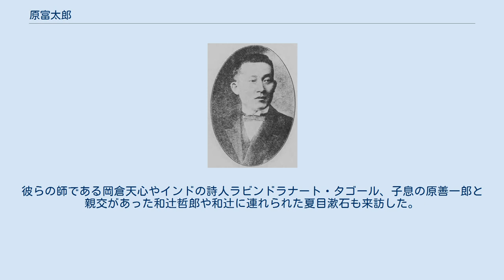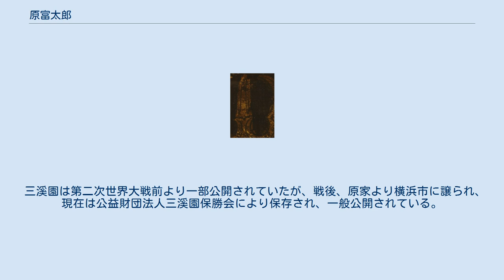原富太郎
原富太郎 原 富太郎（はら とみたろう、慶応4年8月23日（1868年10月8日） - 昭和14年（1939年）8月16日）は、日本の実業家、美術品収集家、茶人。
号は三溪。
美濃国厚見郡佐波村（現・岐阜県岐阜市）出身。
 原富太郎旧蔵の国宝の孔雀明王像（東京国立博物館）。
原が井上馨から購入したもの。
 青木久衛の長男として生まれる。
生まれは、岐阜市柳津町佐波。
小学校卒業後、儒学者の野村藤陰や草場船山に学ぶ。
その後上京し、東京専門学校（現・早稲田大学）で政治学・経済学を学び、跡見女学校の教師を務める。
1892年、横浜の豪商・原善三郎の孫であり、跡見女学校での教え子であった原屋寿（はら やす）と結婚して原家に入り、家業を発展させた。
神奈川県横浜市を本拠地とし、絹の貿易により富を築いた。
 また富岡製糸場を中心とした製糸工場を各地に持ち、製糸家としても知られていた。
 1915年に帝国蚕糸の社長、1920年に横浜興信銀行（現在の横浜銀行）の頭取となる。
 美術品の収集家や茶人として知られた。
25歳頃から集め始めたコレクションは5000点を超え、没後に美術館や他の個人収集家に分散した。
日本や中国の古美術品（書画や茶道具）を集めるとともに、同時代の画家（小林古径、前田青邨、横山大観、下村観山、今村紫紅、速水御舟、安田靫彦ら）の作品を購入したり、生活費を支給したりして援助したパトロンでもあった。
没後、収集品は各地の美術館や個人に分散したが、2019年に開催された「横浜美術館開館30周年記念 生誕150年・没後80年記念 原三溪の美術 伝説の大コレクション」で展示された。
 美術愛好家の実業家として、三井財閥の益田孝（鈍翁）ら政財界の要人と交流があった。
仏画『孔雀明王像』（国宝）は明治末期、所有者の井上馨に懇望し、「1万円で譲る」と言われて、コレクションの一部を手放して購入した（当時の1万円は現在の3000万～5000万円に相当）。
 横浜本牧に三溪園を作り、京都や鎌倉の古建築の建物を移築した。
三渓園には1906年（明治39年）の開園時に「遊覧御随意」という直筆の門札を掲げ、援助した画家たちを招いて美術について語り合った。
彼らの師である岡倉天心やインドの詩人ラビンドラナート・タゴール、子息の原善一郎と親交があった和辻哲郎や和辻に連れられた夏目漱石も来訪した。
 1923年の関東大震災後には、横浜市復興会、横浜貿易復興会の会長を務め、私財を投じ復興に尽くした。
自らの収集品を解説した『三渓帖』の版下が震災で焼けて、刊行を中止する憂き目にも遭っている。
 三溪園は第二次世界大戦前より一部公開されていたが、戦後、原家より横浜市に譲られ、現在は公益財団法人三溪園保勝会により保存され、一般公開されている。
 子に原善一郎のほか、原良三郎らがいる。
原範行は孫の夫。